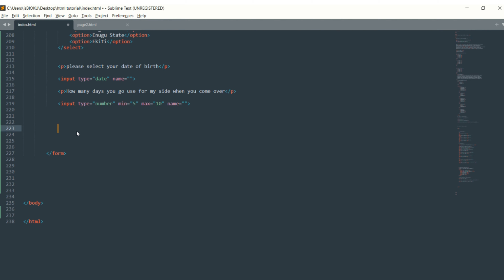html tutorial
how to add fieldset and legend in html